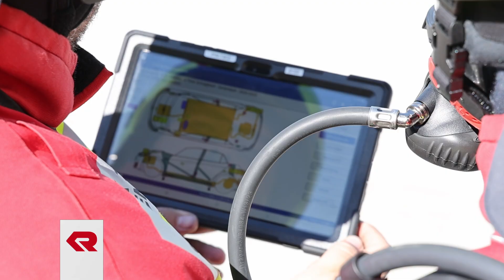RFC Battery extinguishing system: Akkulöschsystem für E-Autos - Rosenbauer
Der Akku eines Elektrofahrzeuges stellt eine eigene und neue Brandquelle dar, die durch ihr Brandverhalten Einsatzkräfte vor neue Herausforderungen stellt. Ein Weg, brennende Hochvolt-Batterien auf Basis von Lithium-Ionen-Technologie zur Ruhe zu bringen, ist diese im Inneren zu kühlen.
Das Akkulöschsystem dringt dabei pneumatisch angetrieben in das Akkugehäuse ein und befördert das Löschwasser direkt in das Innere des Akkus. Das reduziert die Aufenthaltszeit der Einsatzkräfte am Gefahrenort auf ein Minimum. Aus sicherer Entfernung wird das Eindringen des Löschdorns in den Akku ausgelöst, dieser ressourcenschonend gelöscht und die Ausbreitung von Rauchgas reduziert.